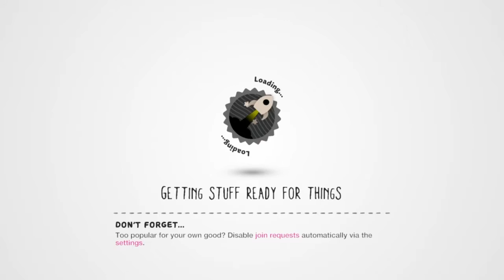Hide and Seek in space! | Lbp3 with Domenic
Fantabulaous skillz at hiding m8.